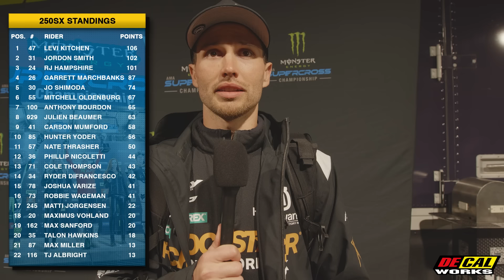"I'm going to hop on a 450F for a little bit." | RJ Hampshire on Glendale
RJ Hampshire was in need of a rebound in Glendale and he did just that. Calm, calculated and efficient: Hampshire took his second win of the season and clawed back vital points in the championship chase. Here, he discusses the triumph.